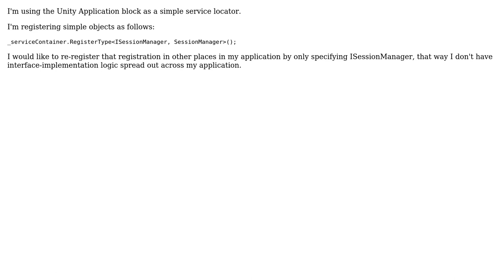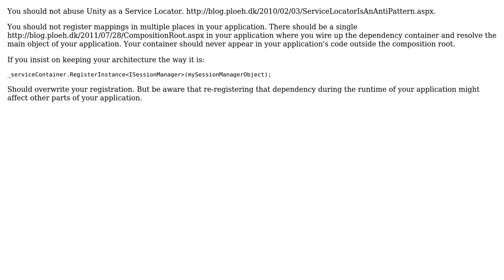re-registering a ContainerRegistration in Unity framework without knowing the implementation type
With thanks & praise to God, and with thanks to the many people who have made this project possible! | Content (except music & images) licensed under CC BY-SA | Music | Images & others | With thanks to user Sebastian Weber user Dave and the Stack Exchange Network Trademarks are property of their respective owners. You are responsible for your own actions.